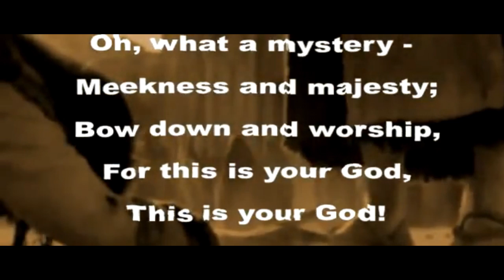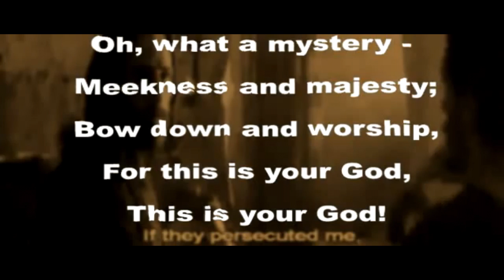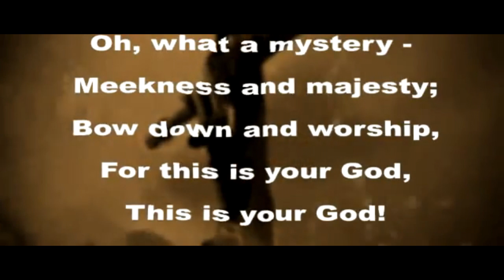Maundy Thursday Children's Worship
The story of the Last Supper